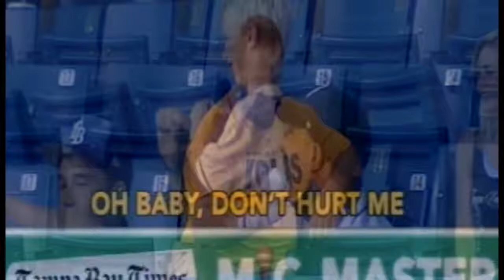Brentwood Don't Hurt Me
This video is about Brentwood Don't Hurt Me